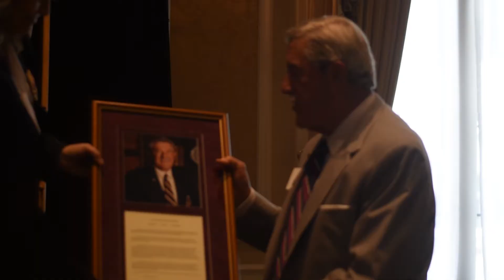2017 GSGA Foundation Luncheon